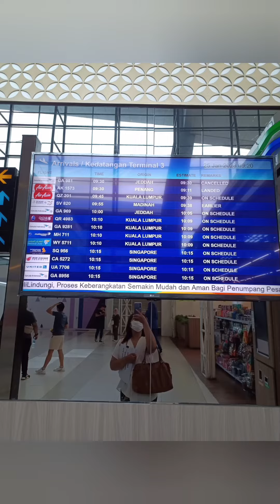A Journey from Russia to Tegal - Perjalanan Dari Rusia ke Tegal